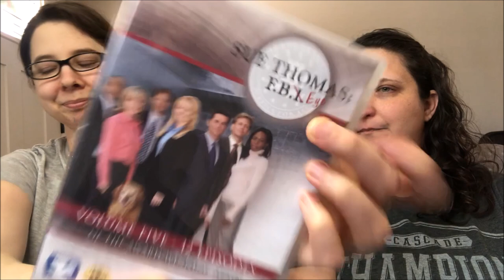Sue Thomas F.B. Eye | Mysteries we Sample 4 Part 1: Taste Test | Christian Cozy Mystery Authors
We're back with our fourth set of Mysteries we Sample!

Are you a Sue Thomas fan, or is it something new for you?

Amanda has watched every single episode of Sue Thomas, F.B. Eye, and is now introducing it to Anita for the first time.